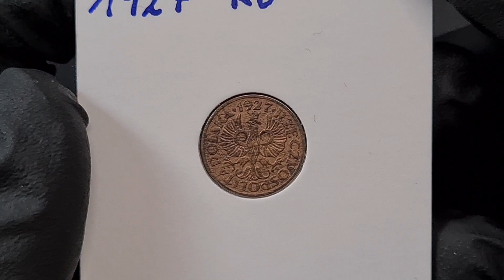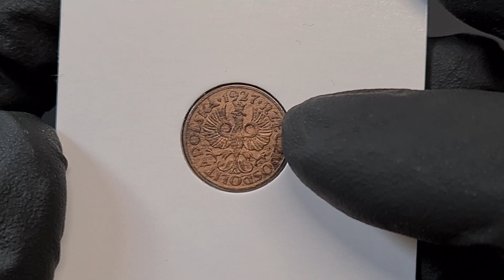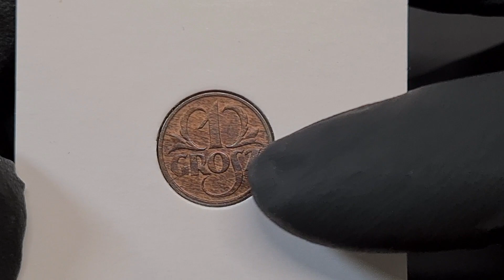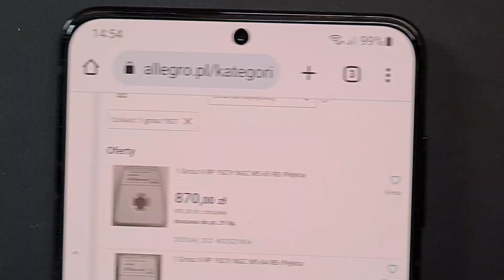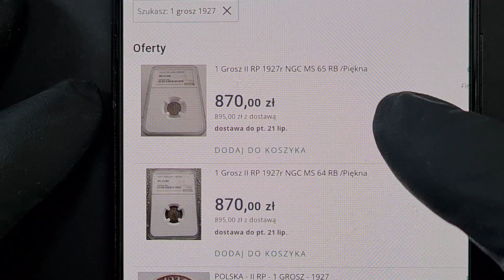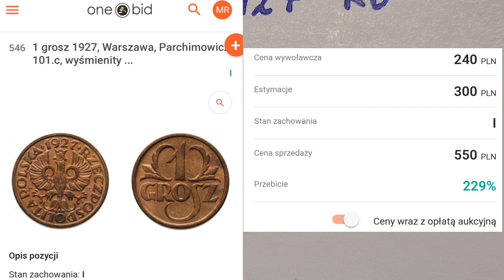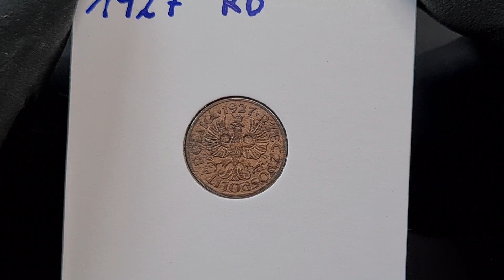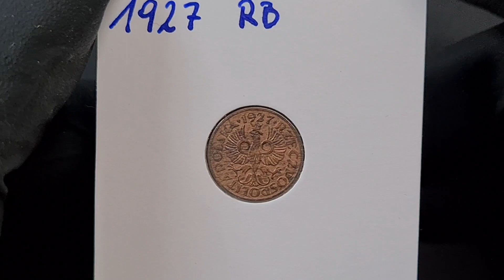II RP. 1 Grosz 1927. Wysokie ceny za stan 1 !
1 grosz wzór 1923 – moneta jednogroszowa, bita w brązie, i cynku. Odmianę w brązie wprowadzono do obiegu 1 lipca 1924 roku (Dz.U. z 1924 r. nr 34, poz. 351)[1], a odmianę w cynku 17 grudnia 1941 roku w okresie Generalnego Gubernatorstwa. Jednogroszówka została wycofana w dniu reformy walutowej z 30 października 1950 roku.
W niektórych opracowaniach z początku XXI w. jako data wprowadzenia do obiegu jednogroszówki podawany był 14 sierpnia 1924 roku, a w innych tego samego autora – 31 maja 1924 roku, czyli dzień wejścia w życie rozporządzenia o ustaleniu wzorów monet (Dz.U. z 1924 r. nr 45, poz. 476).
Ostatnią datą roczną z jaką była bita to 1939.
Awers
W centralnym punkcie umieszczono godło – stylizowanego orła w koronie, powyżej rok, dookoła napis „RZECZPOSPOLITA POLSKA” oraz inicjały WJ projektanta. Na monetach z 1923 nie ma znaku mennicy, na późniejszych umieszczono go pod łapą orła. Był to herb Kościesza – znak Mennicy Państwowej w Warszawie.
Rewers
Na tej stronie monety znajduje się cyfra „1" z ozdobnikami z lewej i prawej strony oraz napis „GROSZ”.
Nakład 1 Grosz 1927, 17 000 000 sztuk
Monetę bito w brązie na krążku o średnicy 14,7 mm, masie 1,5 grama, z obrzeżem gładkim, według projektu Wojciecha Jastrzębowskiego, w mennicach King's Norton Metal Company Ltd. oraz w Warszawie.
Opis
Z formalnego punktu widzenia moneta nigdy nie została wycofana z obiegu żadnym aktem prawnym w okresie Generalnego Gubernatorstwa. Dekret PKWN z 24 sierpnia 1944 roku pozostawiał monety groszowe w obiegu aż do reformy walutowej z 30 października 1950 roku. Po wprowadzeniu reformy, dopuszczone zostały do obiegu wyłącznie monety emitowane przez Narodowy Bank Polski.
Z nieznanej przyczyny monety rocznika 1930 występują względnie rzadko na rynku kolekcjonerskim, mimo tak dużego nakładu podawanego za sprawozdaniami mennicy.

link do sklepu z akcesoriami dla kolekcjonerów - Numizmatyków